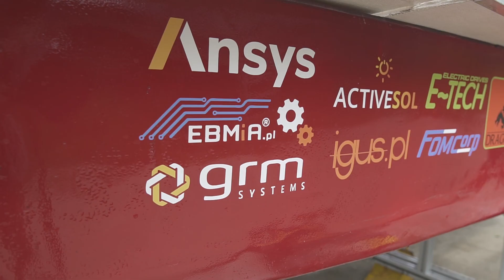PWr Solar Boat Team - Testy wodne wyścigowej łodzi solarnej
Zapraszamy do śledzenia naszych social media lub do współpracy!